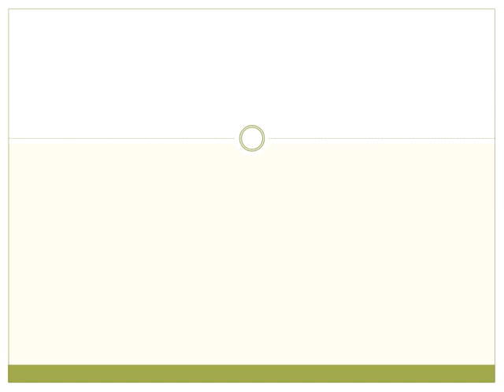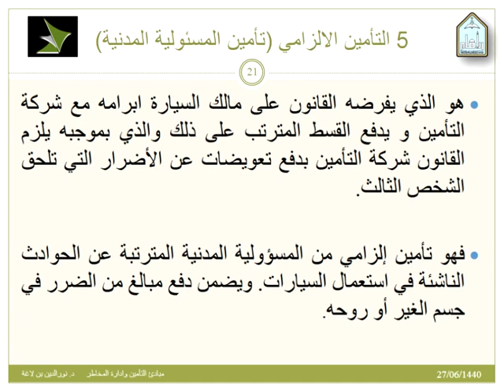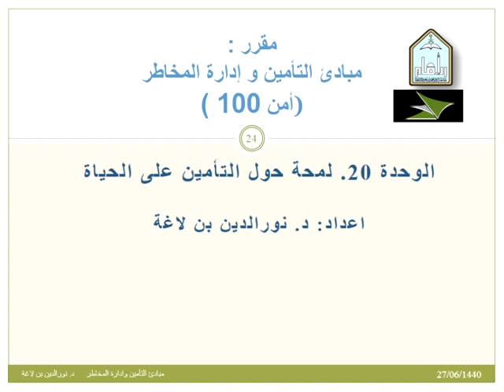مشاهدة اللقاء الثامن لمقرر التأمين وإدارة المخاطر الفصل الدراسي الثاني لعام 1440هـ